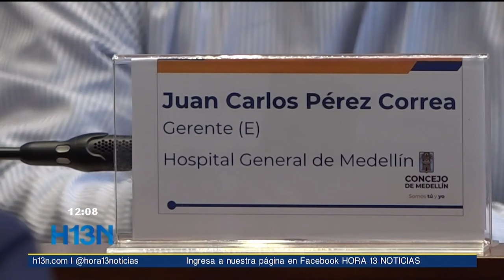Gerente del Hospital General no asistió a debate de control político en el Concejo de Medellín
Por una incapacidad de dos semanas, gerente del Hospital General de Medellín no asistió al debate de control político en el Concejo, donde responderían inquietudes sobre las finanzas y servicios de salud de la entidad.